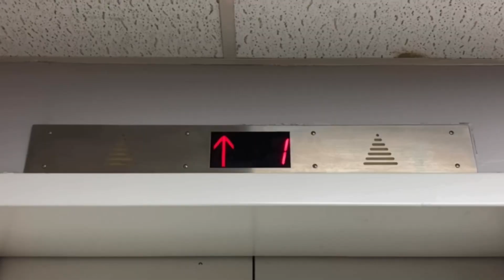KONE MonoSpace Traction Elevators/Lifts (P1-2) - RBLX Mall & Office Tower V3 - Roblox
Elevator Specifications:

Installer: KONE
Model: MonoSpace
Fixtures: KDS 330
Drive System: Gearless Traction
Capacity: 1150 KG
Door Type: Center-Opening
Door Safety: Sensors
# of Elevators on Bank: 2
Floors Served: P1, G, 1, 2
Speed: 350 FPM
Year of Installations: 2022

Video Information:

Date & Time Recorded: December 29th, 2022, at 7:10 PM
Editor: iMovie